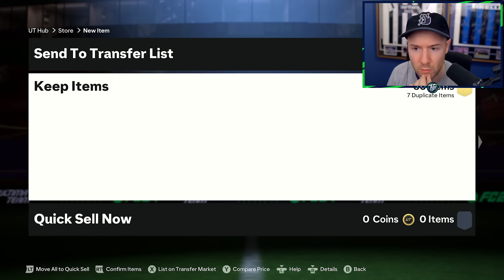RANK 1 Fut Champions Rewards!!! - #31 - FC24 RTG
In this FC24 video we play all 20 games in Fut Champions and push for RANK 1 Rewards. The brand new Centurion Icons are also available so let's see what we pack on the FC24 Road to Glory in Ultimate Team.